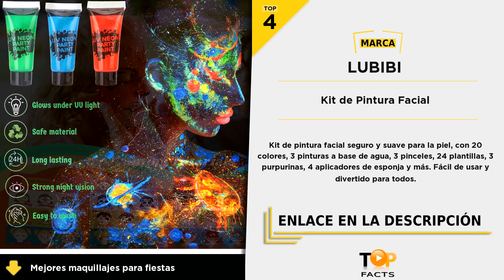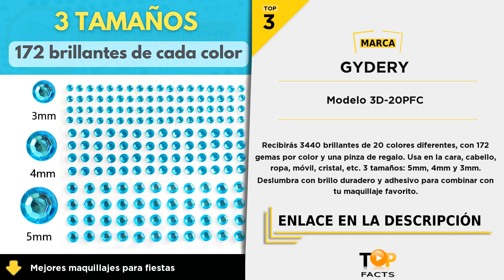Top 5 mejores maquillajes para fiestas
(TOP 1) - SPA-165-Fiesta - 01:33

(TOP 2) - Fiesta Brillante 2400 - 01:15

(TOP 3) - Modelo 3D-20PFC - 00:46

(TOP 4) - Kit de Pintura Facial - 00:23

(TOP 5) - AOOWU Fluorescente Oscuridad - 00:05